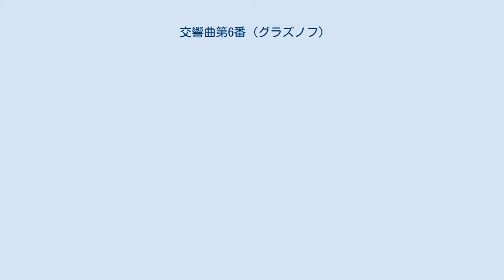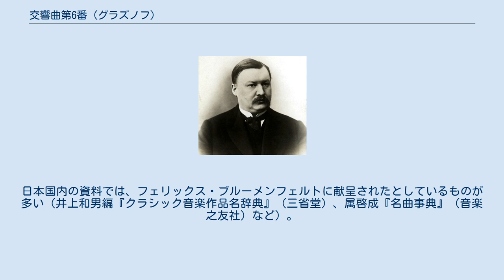交響曲第6番 (グラズノフ)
アレクサンドル・グラズノフの交響曲第6番ハ短調（ロシア語: Симфония No.6）作品58は1896年に作曲された交響曲。
 グラズノフの残した8曲の交響曲の中でも第4番、第5番とともに創作力が充実した中期を飾る三部作として最もよく演奏される。
グラズノフとしては珍しく第2楽章が変奏曲、第3楽章が間奏曲という異例の構成を採っているのが特徴である。
楽譜はベリャーエフ社から出版され、フェリックス・ブルーメンフェルトの兄である作曲家・ピアニストのシギズムンド・ブルーメンフェルト（ロシア語: Сигизмунд Михайлович Блуменфельд 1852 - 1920）に献呈された。
 1897年2月8日、サンクトペテルブルクの貴族会館にて初演された。
 フルート3（うち3はピッコロ持ち替え）、オーボエ2、クラリネット3、ファゴット2、ホルン4、トランペット3、トロンボーン3、チューバ、ティンパニ、バスドラム、シンバル、トライアングル、弦五部 アダージョの序奏を持つソナタ形式。
序奏部分は4分の3拍子。
(ハ短調)。
低音弦に悲愴な性格の主題が現れ、一旦高揚するが静かに終わる。
この主題は主部で拍子（2分の2拍子）と速度を変えてそのまま第1主題となる。
抒情的な第2主題を経て、展開部は第1主題を中心にチャイコフスキーの『ロメオとジュリエット』を思わせるような劇的な盛り上がりを見せる。
 主題と7つの変奏からなる。
(ト長調) 三部形式。
(変ホ長調)クラリネットで奏される可愛らしい主題と中間部のワルツ風の主題からなる。
 (ハ短調→ハ長調)。
第1楽章同様に序奏を持つ。
2分の4拍子で厳つい感じの主題が弦楽器で奏される。
続いて2分の3拍子で祝典的な主題が金管に晴れがましく登場、楽器を変えながら発展する。
4分の9拍子に拍子は変わるが、祝典的な気分に変化はない。
2分の4拍子、2分の2拍子と拍子が変わる毎に祝典気分は盛り上がり、歓喜の中に全曲を終える。
 ^ ナクソス盤ライナーノートに従った。
日本国内の資料では、フェリックス・ブルーメンフェルトに献呈されたとしているものが多い（井上和男編『クラシック音楽作品名辞典』（三省堂）、属啓成『名曲事典』（音楽之友社）など）。